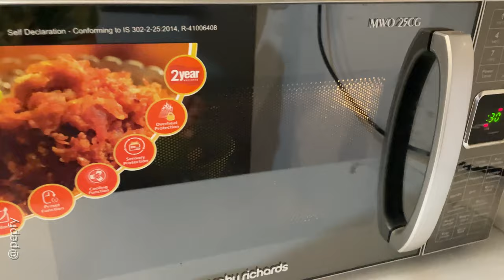HOW TO COOK FISH FOR CATS | Homemade Cat Food Recipes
This is my pet's channel. Here you will find all kind of funny and exciting videos of my pets. Selfy the Beagle and Pepper the Cat.